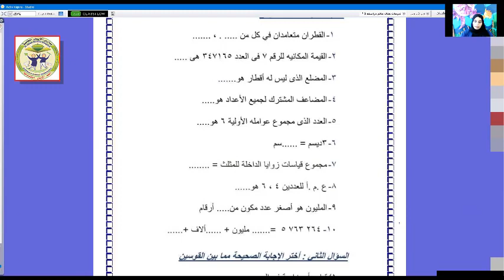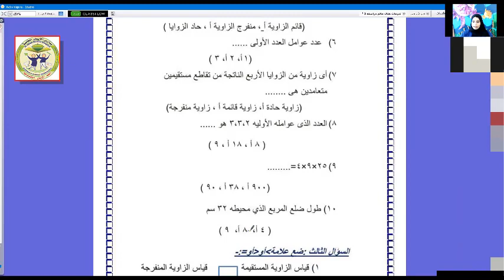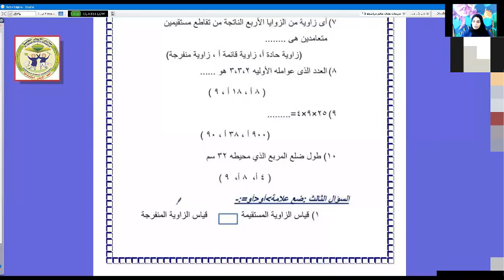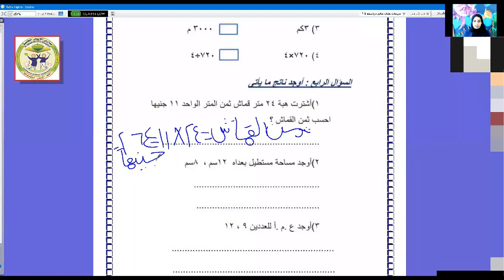مراجعة الرياضيات للصف الرابع الابتدائي الفصل الدراسي الأول للأستاذة ريهام ربيعي